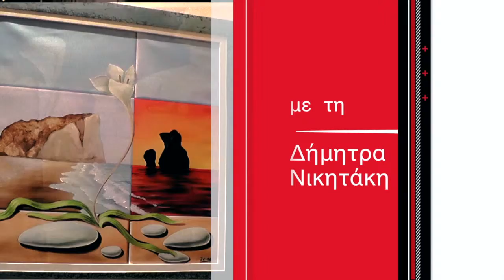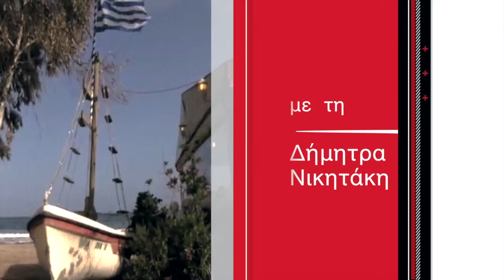ΟΜΟΓΕΝΕΙΑ ΕΔΩ ΛΟΝΔΙΝΟ 02.06.17 part3 60 χρόνια Θεάτρου Τέχνης στο Camden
Εκδηλώσεις που πραγματοποιήθηκαν για τα 60 χρόνια του Θεάτρου Τέχνης στο Camden. Τον περασμένο μήνα πραγματοποιήθηκαν πολλές εκδηλώσεις για τον εορτασμό των 60 χρόνων από την ίδρυση του Θεάτρου Τέχνης. Η κάμερα του Hellenic TV παραβρέθηκε σε μία από αυτές τις εκδηλώσεις όπου είχε ποίηση, χορό και τραγούδι.
Ο Βασίλης Παναγή και ο ηθοποιός Πάνος Σαββίδης απήγγειλαν ποιήματα στα πλαίσια των εορτασμών για τα 60 χρόνια από την ίδρυση του Θεάτρου Τέχνης.
Η Βασούλα Χριστοδούλου με τον Μάρκο Καλογεράκη χόρεψαν παραδοσιακούς χορούς.
Η βραδιά έκλεισε με τραγούδια από μέλη της χορωδίας της ΕΚΑ.